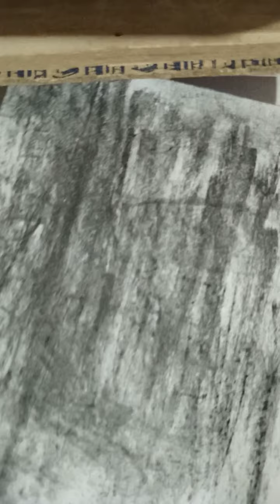home made black paper. in 3 min , very easy let's start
can you give me ideas and challenges in craft works i am also ready to accept your challenge
next video is glitter paper make at home

1) choose your birthday months and see your cute dresses🙃✌

2)choose any number what you like moost -

3) how to download WhatsApp status photos and videos -

4) Cute home games make at home to easily with the use of.

6) Happy Hindu new year -

7) Cute drawing made by Shivani -

8) Cute and funny WhatsApp Emoji s +

9) Home made game for young children's -

10) Portfolio for class 10 th English -

11) Project work for class 10th sustainable development -

12) Happy independence day Song 🎤

14) Cute drawing made by Aslisha old drawing -

15) home made black paper in 3 min -

16) Happy Dipawali To all let's see my rangoli -